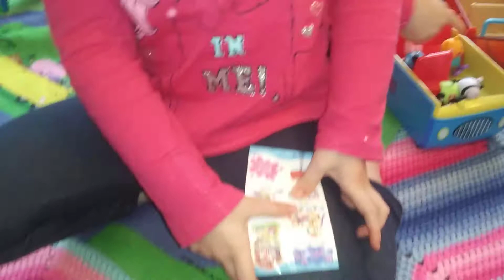Being silly playing